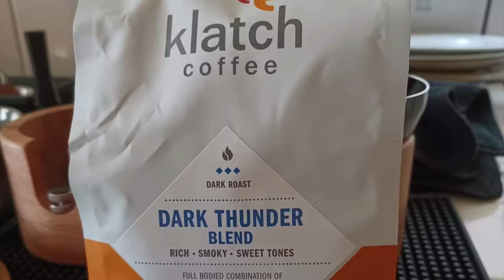Flair 58, IZPresso Jmax, Dark Thunder Dark Roast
Machine: Flair 58 (with valve plunger)
Grinder: IZPresso J-Max
Basket:  Flair straight walled 18g high-flow basket
Prep: WDT, then leveled & tamped with Normcore distributor/tamper combo tool, and flair puck screen.
Technique: For dark roast only...NO pre-infusion, 7-9 bars immediately, then tapered off.
Timing: Started timing right at lever pull-down.

My Settings for this shot.
Temperature: Flair set to one light, water temp about 192F
Jmax Grind: 1.3.1
Dose: 18g
Yield:  25.4g
Time: 26 seconds
Flow rate: 1.0 g/s

About the coffee...
Coffee: Klatch Dark Thunder (Dark Roast) Roasted 4/25/2022
Coffee Notes: Rich, deep, smoky-sweet blend, full bodied, combination of our French Roast cut with a full city roast Sumatra Blue Lintong.
Process: Washed, Variety: Various

Results:
Great tasting, rich creamy body, good crema, with chocolate and nutty flavors and a sweet finish. Very balanced. Tastes good by itself or with sugar, but milk makes it taste a tiny bit sour, IMO, but not toombad with milk.